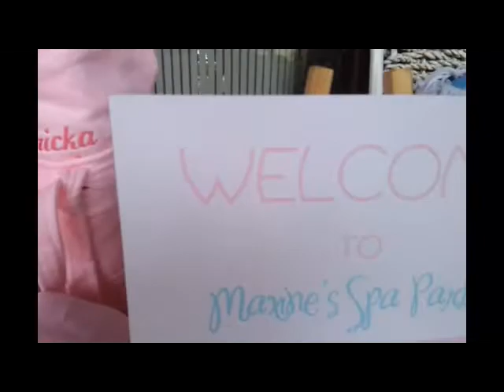spa party by style city